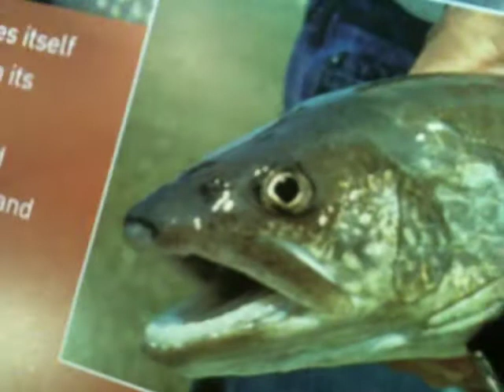DEATH WORM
WORM OF DEATH